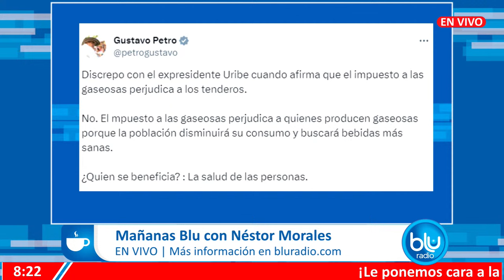La pregunta sobre impuesto saludable que molestó a José Antonio Ocampo en MañanasBlu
Hay todo un debate en el país por la entrada en vigor de la ley que establece un impuesto a los productos ultraprocesados y bebidas azucaradas, por la posible afectación que tendría para los pequeños tenderos. El presidente Gustavo Petro dijo que no perjudica, sino que beneficia “a la salud de las personas”.

En diálogo con MañanasBlu, con Néstor Morales, el exministro de Hacienda José Antonio Ocampo habló sobre este impuesto saludable, el cual impulsó durante su cargo en el Gobierno, y lo calificó de una medida “positiva” porque mejoraría, a largo plazo, la salud de los colombianos y, así, se reducirían enfermedades.